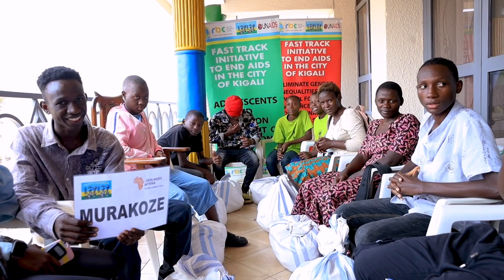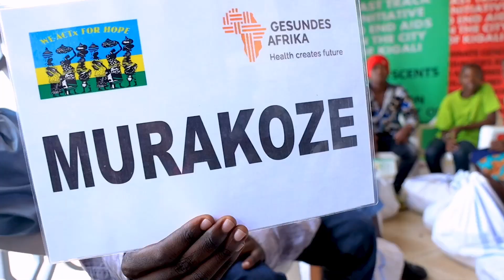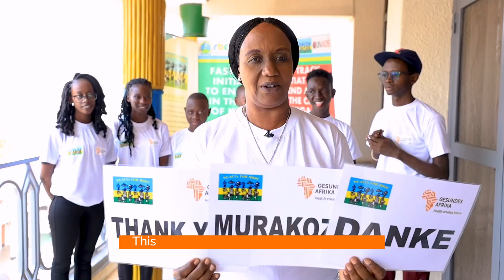Mit HIV lebende Jugendliche in Ruanda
Ruanda hat eine tragische Vergangenheit, die das Land bis heute prägt. Vor fast 30 Jahren wurde in dem Land einer der schlimmsten Völkermorde der Geschichte verübt. Nahezu eine Million Menschen getötet wurden in nur 100 Tagen getötet.

Trotz der tief sitzenden Wunden dieses Traumas arbeiten die Menschen in Ruanda hart daran, ihre Gemeinschaft wiederaufzubauen und ihre Zukunft positiv zu gestalten. Ein Teil dieser Arbeit besteht darin, sich um die jungen Menschen des Landes zu kümmern. Viele von ihnen sind mit HIV infiziert – oftmals Kinder der Genozid-Überlebenden. Um diesen Kindern und Jugendlichen zu helfen, haben wir gemeinsam mit unserem lokalen Partner WEACTxForhope vor genau drei Jahren das Projekt „Nahrungsmittel für Kinder und Jugendliche mit HIV/AIDS“ ins Leben gerufen.

Wir versorgen HIV-infizierte Kinder und Jugendliche mit regelmäßigen Nahrungsmittelpaketen. Das lindert die Nebenwirkungen der HIV-Medikamente und verbesserte ihre Wirkung. Vor genau einem Jahr konnten wir unsere Hilfe auf 250 Kinder und ihre Familien ausweiten.

Wir freuen uns, dass wir auf diese Weise die Gesundheit und die Lebensqualität von insgesamt 1.500 Menschen verbessern konnten. Danke auch an unseren Partner vor Ort - WEACTxFor Hope Rwanda - ohne den das alles nicht möglich wäre.